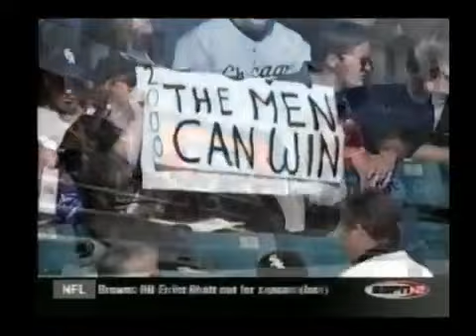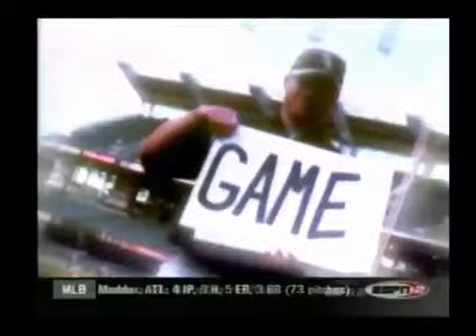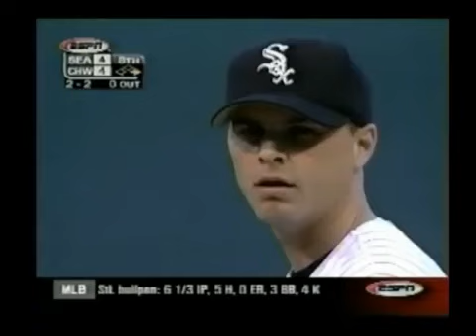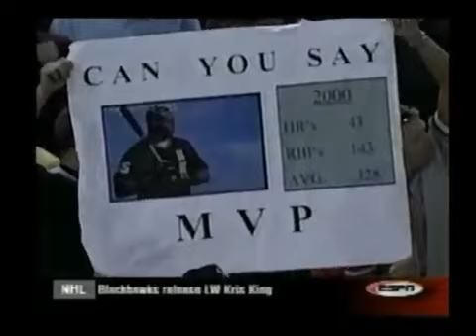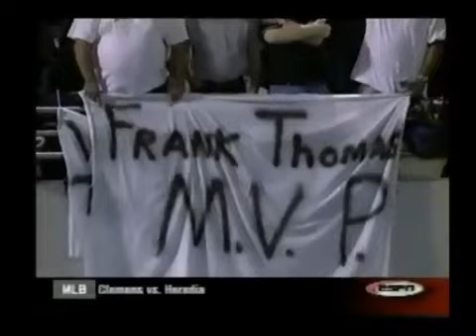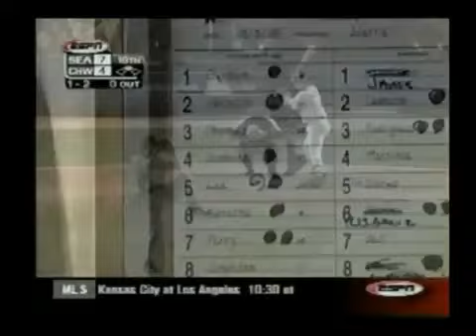2000 MLB ALDS Game 1 Seattle @ Chicago White Sox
Freddy Garcia vs Jim Parque